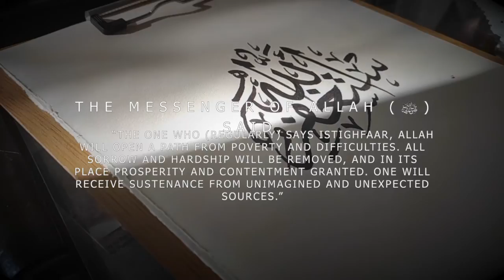Istighfar - The Muslim Prayer for Forgiveness | Calligraphy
Tools I used:
- bamboo stick and ink
- Toned Paper

arabic calligraphy arabic calligraphy fonts arabic calligraphy online arabic calligraphy beginner create arabic arabic calligraphy for beginners
subhanallah subhan allah | arabic calligraphy subhan allah | subhan allah written in arabic arabic islamic calligraphy art - subhan allah - سبحان الله subhan allah calligraphy nadia's art and calligraphy
 mercy and forgiveness islamic art repentance mufti menk